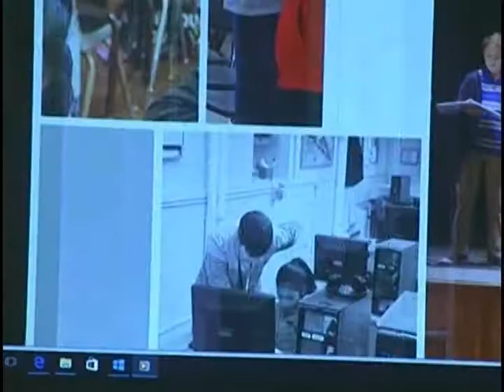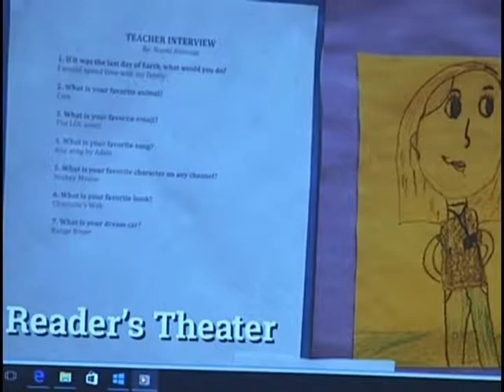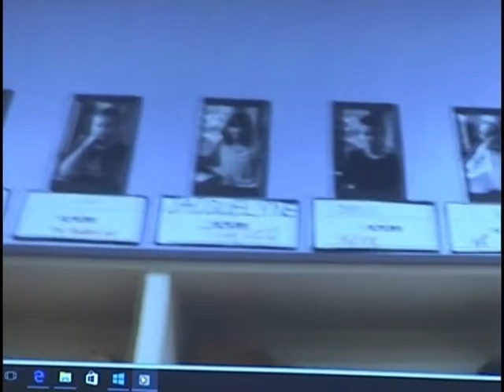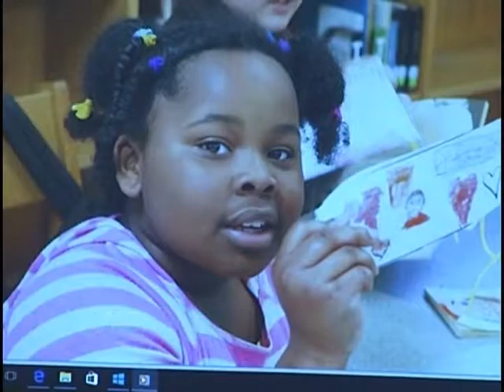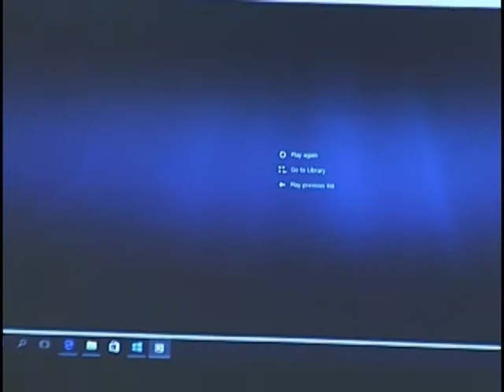Board of Mayor and Aldermen - April 2018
Regular April meeting of the City of Springfield Board of Mayor and Aldermen.